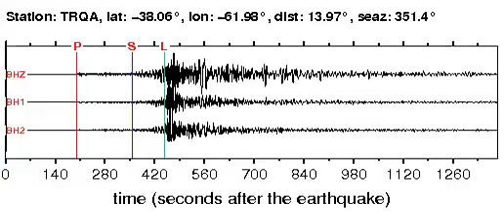TRQA Soundquake: 10/6/2011 11:12:29 GMT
This is a sonification of the Salta Province, Argentina 6.2M earthquake (10/6/2011 11:12:29 GMT). It was made from a seismogram recorded by the global seismic station TRQA in NORTHEASTERN ARGENTINA.